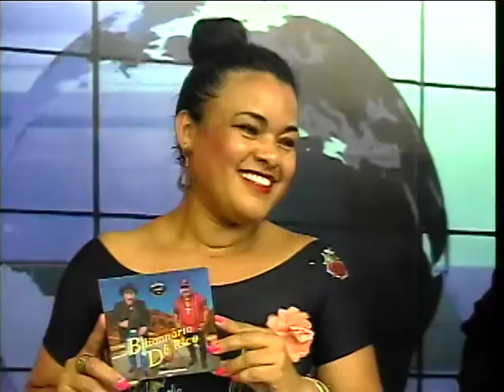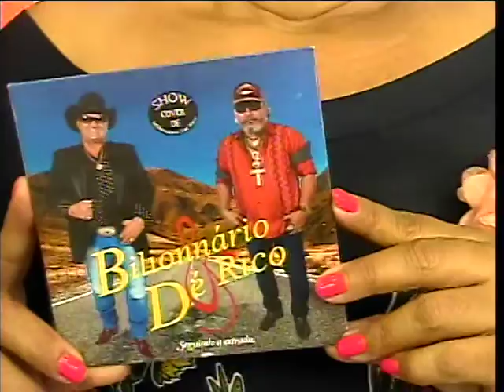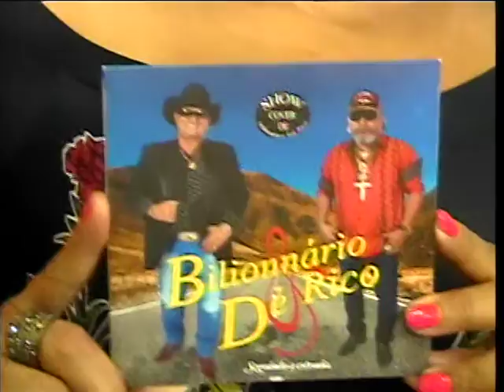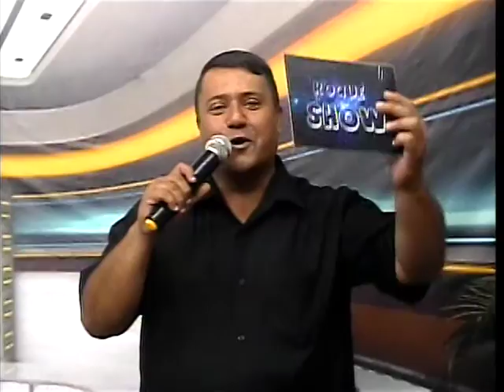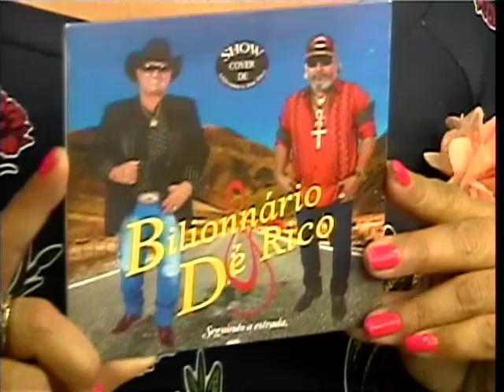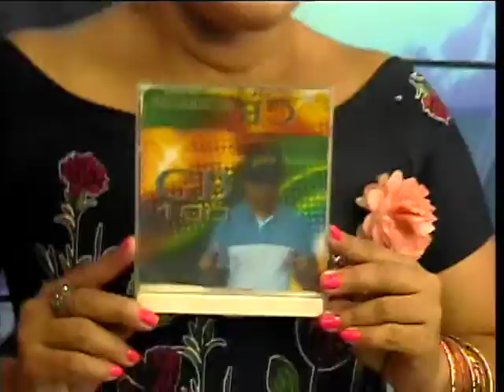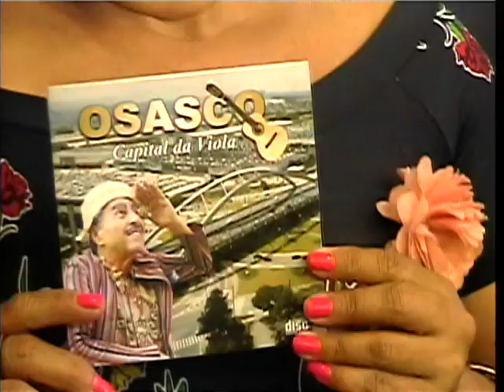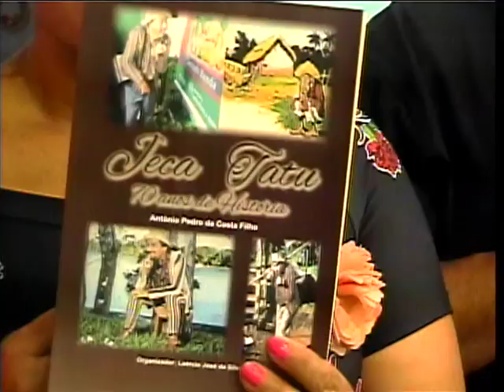PROGRAMA ROQUE SHOW 27042019 TV CINEC